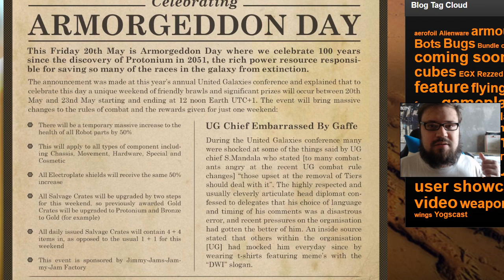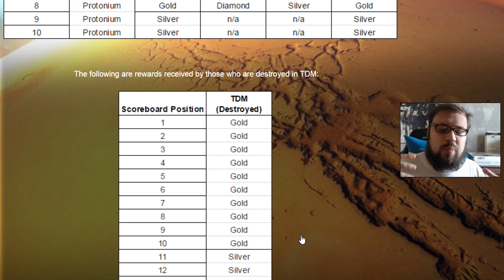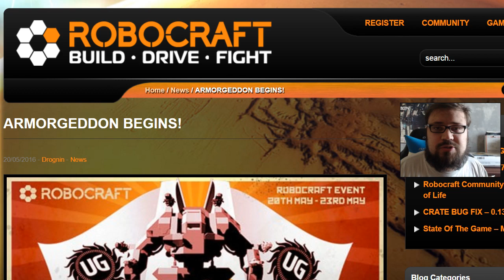ROBOCRAFT ИВЕНТ, ВПЕРВЫЕ В ЭТИ ВЫХОДНЫЕ!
Стать Патроном канала и помочь в развитии Подкаст - Вся правда о Патронстве

наш канал РК 7771829
Выражаю специальную благодарность следующим почетным Патронам канала этого месяца:

1. Vitekgx

Для материальной поддержки автора:
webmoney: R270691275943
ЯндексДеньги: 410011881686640